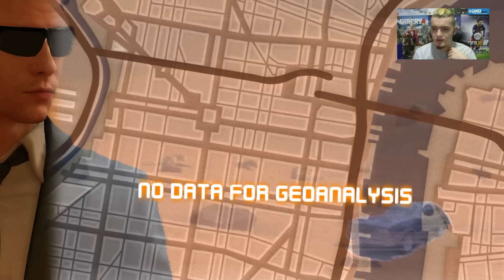SHELBY E PRINS DE POLITIE // HEAVY RAIN EPISODUL 11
A murit mortul! :(
►COINS pt. jocuri codul "kwik" pt. 6% reducere!